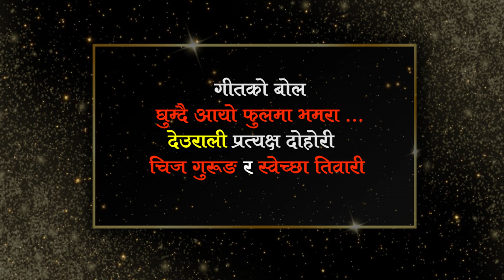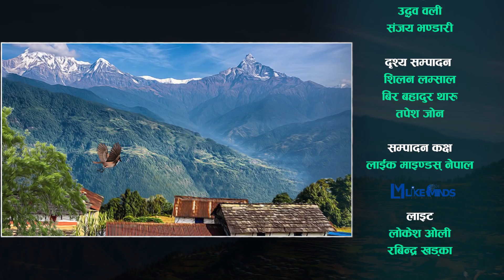ChijVsSoichaनयाँ प्रतिभा स्वेच्छा तिवारी र शालिन गायक चिज गुरुङ बिचको प्रत्यक्ष दोहोरी Deurali Eps88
Kalinchowk Digital Nepal Presents In Association with Kalinchowk Foundation Nepal.

यस गीतका सर्जक गायक गायिका
                तथा
सम्पूर्ण मानवीय मनहरु प्रति आभार !

निर्माता / निर्देशक / संचालक
दिनेश खड्का

संयोजक
निलमणी भण्डारी

सह-संयोजक
प्रकाश शर्मा

व्यावस्थापन
प्रज्वल खड्का

सह-व्यवस्थापन
सुनिल तिवारी

शिर्ष गीत शब्द
दिनेश खड्का

संगीत
राजनराज सिवाकोटी

स्वर
राजनराज सिवाकोटी
समिक्षा अधिकारी

ग्राफिक्स्
एकदन्त एनिमेशन

छायांकन
टंक बहादुर के.सी
उद्धव वली
संजय भण्डारी

दृश्य सम्पादन
शिलन लम्साल
बिर बहादुर थारु
तपेश जोन

सम्पादन कक्ष
लाईक माइण्डस् नेपाल

लाइट
लोकेश ओली
रबिन्द्र खड्का

साउण्ड
नमस्ते साउण्ड प्रा. लि.

भेषभुषा
साईन टेलरिङ्ग  सेन्टर

सेट निर्माण
रोशन आर्टस् सर्भिस

आर्ट
हिमालयन आर्टस (सोनाम पाख्रिन)

गायक
चिज गुरुङ
मान सिंह खड्का
भरत लामिछाने

गायिका
स्वेच्छा तिवारी
संगिता अधिकारी
चन्द्रा पोखरेल
मनु थामी
सरु श्रेष्ठ

नृत्य
मनिता चौलागाई
सबिता कार्की
उषा मगर
स्वईच्या तिवारी

वाध्यवाधक
पावल राई – बाँसुरी
पि.एन साईला– सारङ्गी
प्रेम किरण राई– हार्माेनियम
बद्रि सेवा– अक्टोप्याड
बिरु थापा – मादल
मछिन्द्र बुढा – मादल
दिपक समिप  – ढोलक

सल्लाह सुझावको लागि
९८५१०२२५५१/९८४१३०९८३३

सर्वाधिकार
कालिन्चोक डिजिटल नेपाल प्रा.लि.
२०७८